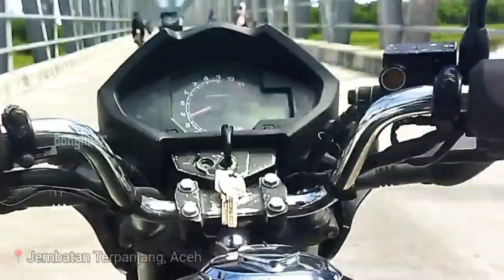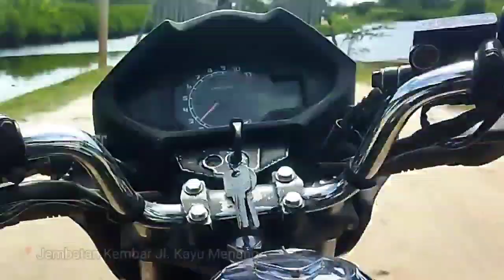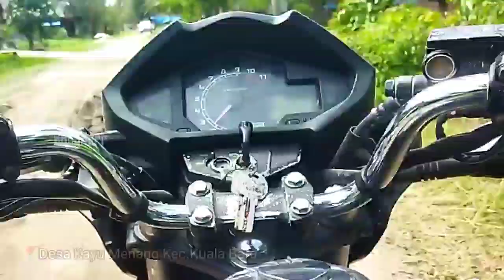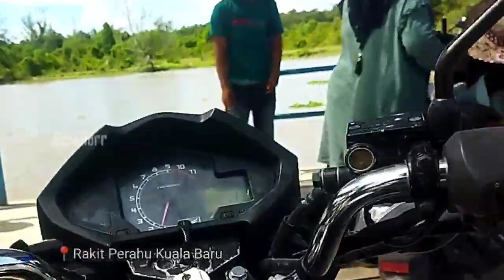Jalan Dari Singkil Ke Kuala Baru Naik Rakit Semua Heran😁😁